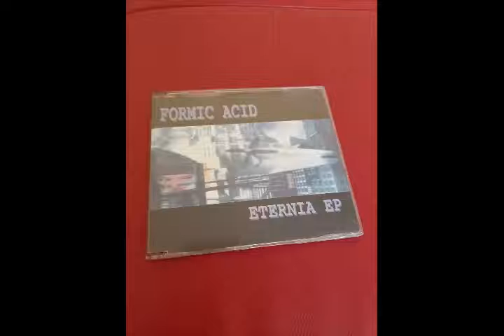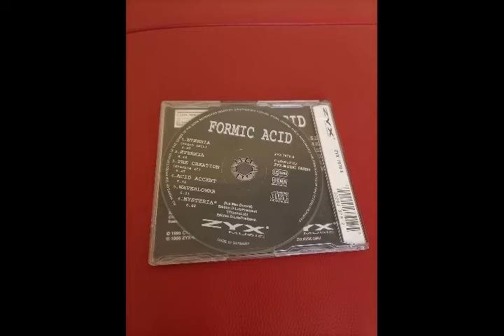Formic Acid - Mysteria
Formic Acid – Eternia EP

Label: ZYX Music – ZYX 7870-8
Format: CD, EP
Country: Germany
Released: 1995
Genre: Electronic
Style: Acid, Hard Trance

Producer – Kai Mac Donald